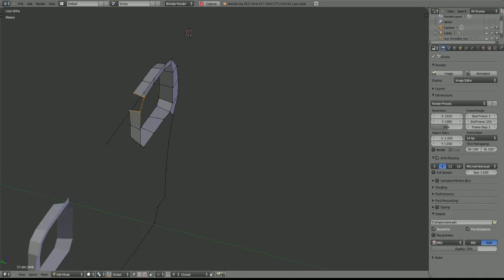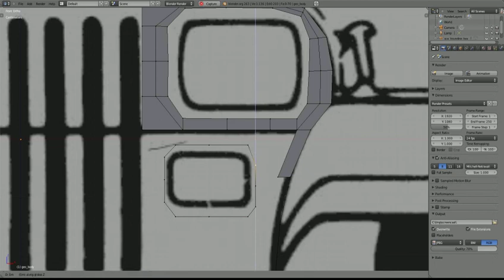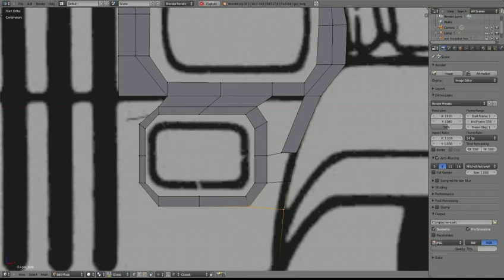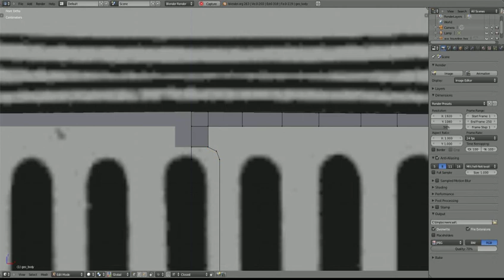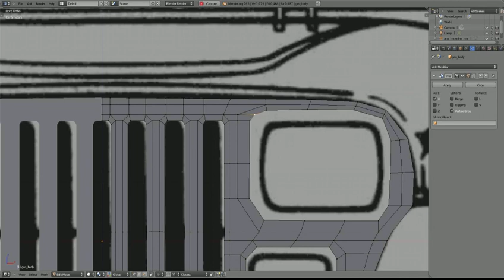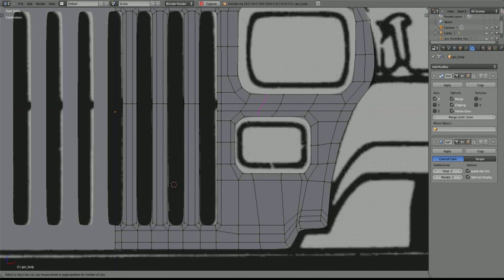TMMJ - MacGyver's Jeep Wrangler - 02 - Front grill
Don't trust the (simplistic) blueprints! I was looking at photo reference and noticed inconsistencies on the hood. Soon I might just turn off the blueprints, it gets confusing to work on top of them knowing they're wrong.
Also something must have happened half-way through because I started making stupid mistakes :P
And also this will probably need a clean-up. The surface will be entirely flat though (minus the bend in the middle), so it's not that problematic.